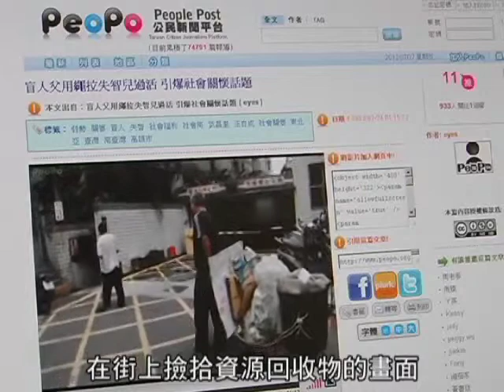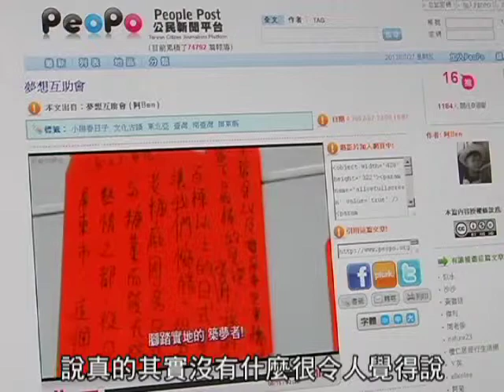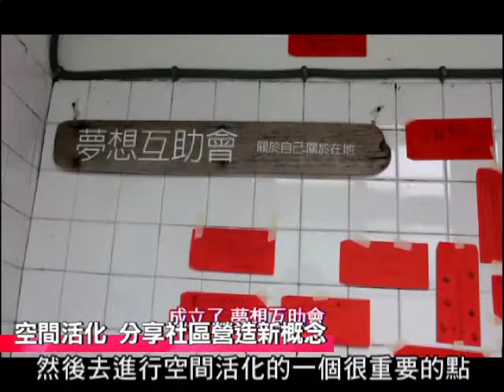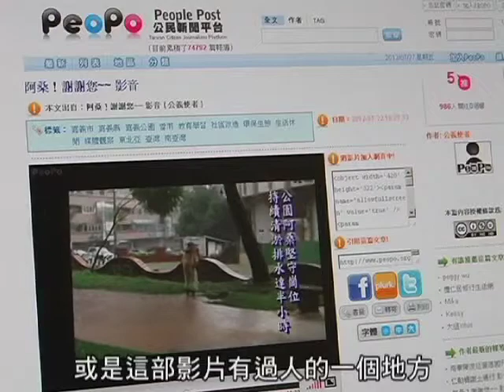陳清圳-PeoPo客座總編輯